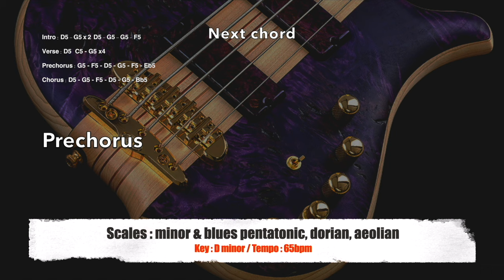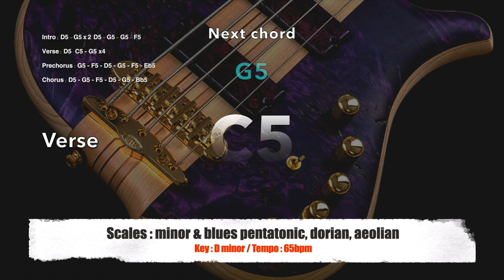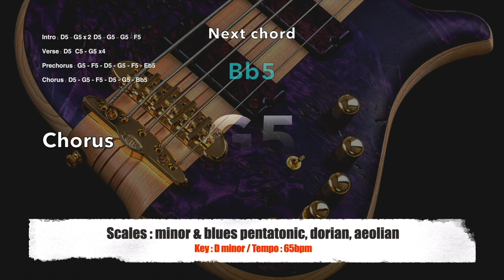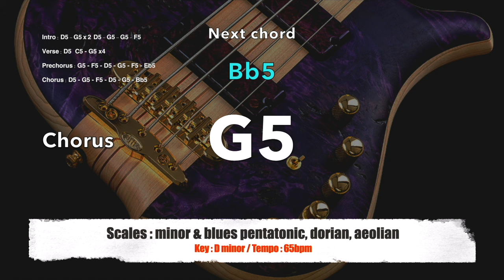Solid Blues Rock Backing Track For Guitar In D Minor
Wild Solid Blues Rock Backing Track For Guitar In D Minor
for providing beautiful thumbnail guitar image.
About this channel :

Hi there ! Peter here. I'm a guitarist, teacher, composer and music producer. Rock On Jam Tracks is a place where I deliver high quality tracks for improvisation, practicing, teaching or simply listening :) I hope you'll appreciate my work. Have fun !

Please note that you can't use any of the backing tracks for commercial purpose such as : selling, remixing, advertising etc.

You are allowed to use my backing tracks in YouTube videos, social media videos like for instance lessons, practicing, jam videos or gear demos but remember please to put the link to this channel or to my band camp profile

Any other forms of commercial usage are offered for an extra cost. Need details ?